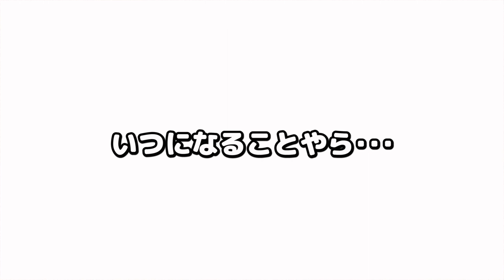引越せない「理由」にちゃちゃマロン激おこ！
引っ越せない理由を全て話します。